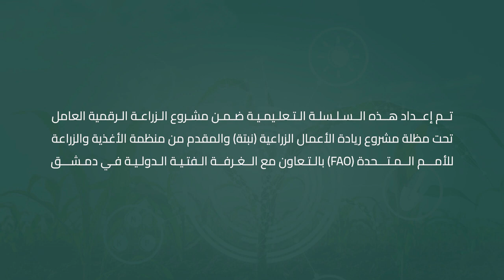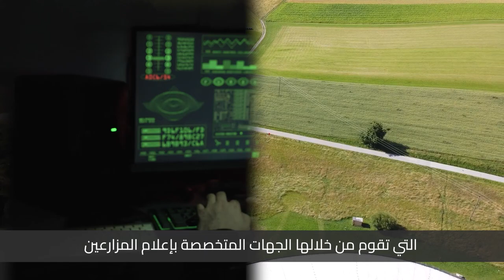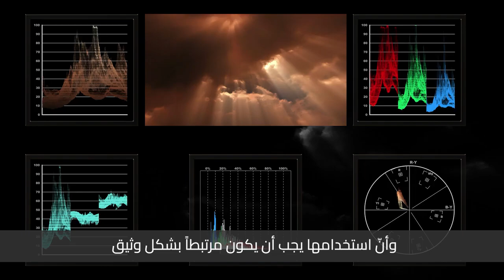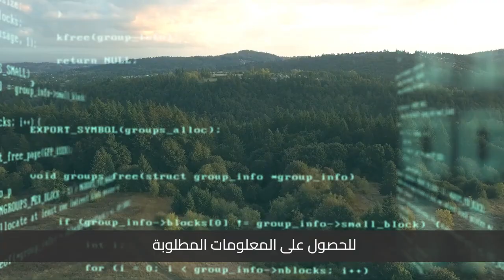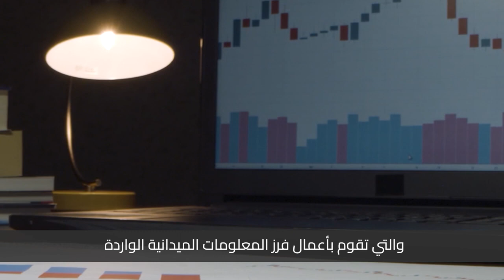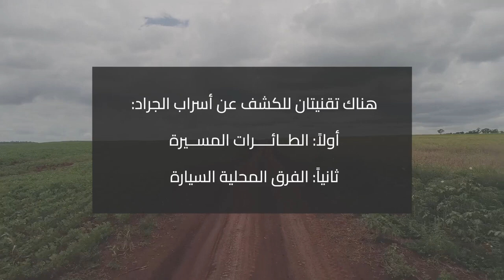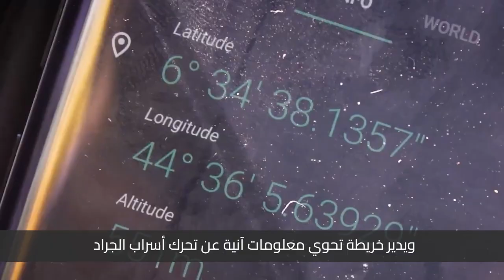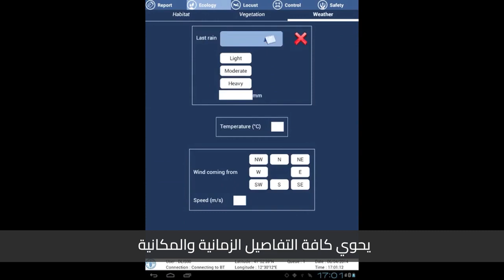ICT and Early Warning Systems: The Desert Locust and Related Early Warning Systems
Having familiarized ourselves with some applications of information and communication technologies (ICT) in the agricultural value chain, in the upcoming episodes with our digital agriculture expert Mr. Fadi Mujahid,
 we will delve into another area of these applications: early warning systems. In our new episode, we detail early warning systems and the specifications required for these systems to be capable of protecting crops from one of the most dangerous pests they could face: the desert locust.

All this and more in the seventh episode titled "Information and Communication Technologies and Early Warning Systems: The Desert Locust and Related Early Warning Systems." We wish you an informative viewing!